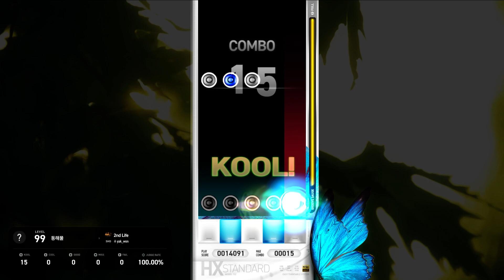EZ2ON REBOOT : R 2nd Life 5K LV14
마지막 암살조심